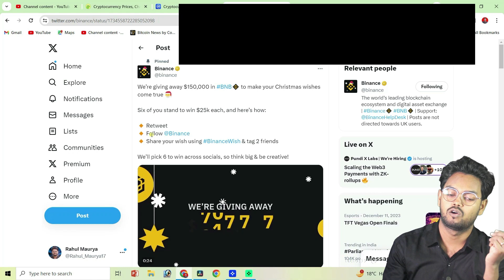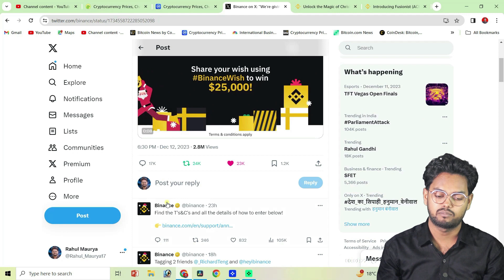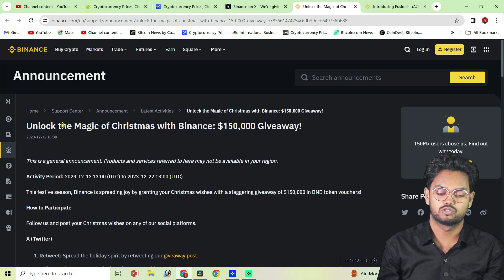$150,000 Giveaway ....😲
BINANCE  👇🏻👇🏻

0:00 Intro
1:00 Giveaway
2:00  final conclusion